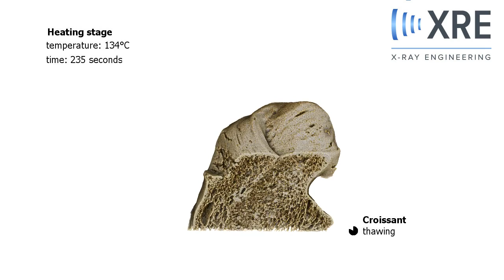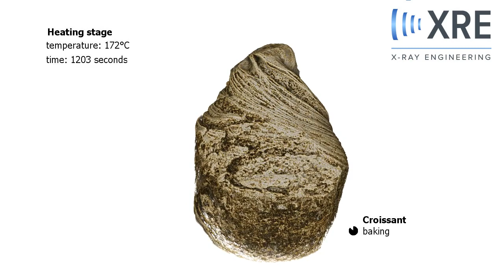In-situ 4D microCT imaging of croissant while baking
Visualizing the changes in the internal structure of a frozen croissant which is heated to 175°C.
The baking process is visualized using a self-developed X-ray transparent heating chamber on a unique dynamic microCT system. The frozen sample was placed in a preheated (80°C) chamber and the temperature was increased to 175°C over a period of 22 minutes, resulting in 335 datasets. A 3D reconstruction was generated every 4 seconds.